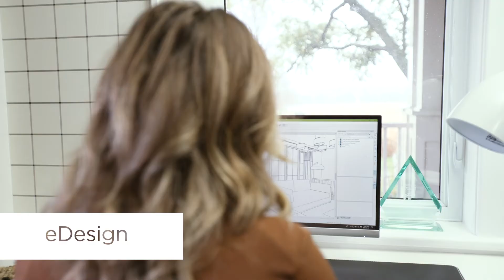Welcome Video // Ambiance Interiors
Check out Ambiance Interiors! It was a pleasure creating a Welcome Video to help explain to her customers what she does the best.

The design philosophy at Ambiance Interiors is to maintain a transitional timeless style, rather than solely modern or traditional. Discovering and creating a space that is tailored to the client’s personal style, while blending that style with the Lead Designer Kahley’s signature design aesthetic is always a fun challenge that takes a front seat in every project.